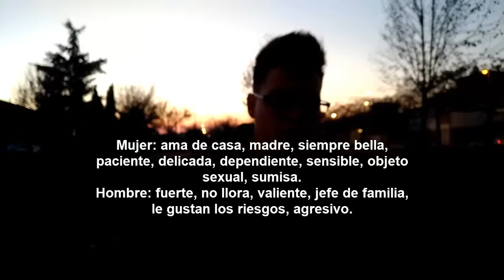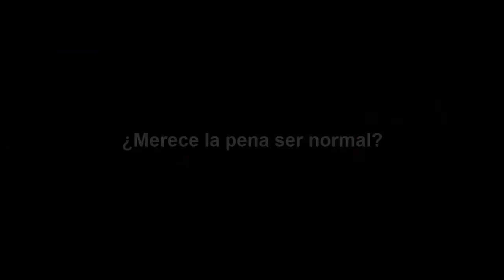Somos Más – IES Hispanidad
Participación del colegio IES Hispanidad (Granada - Andalucía) curso 4º ESO B, en la iniciativa para sensibilizar y prevenir contra la radicalización violenta y el discurso del odio.